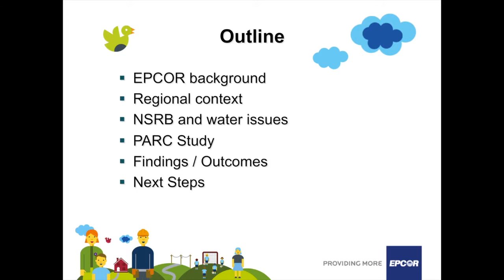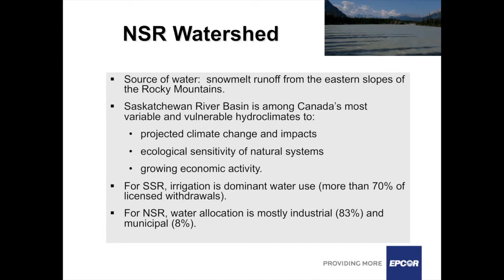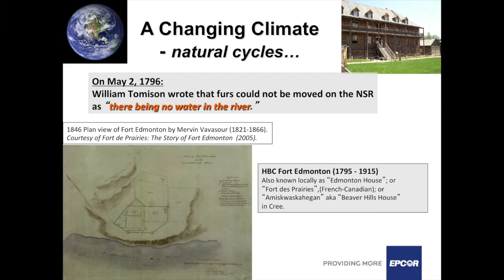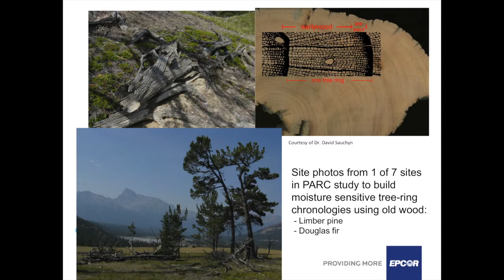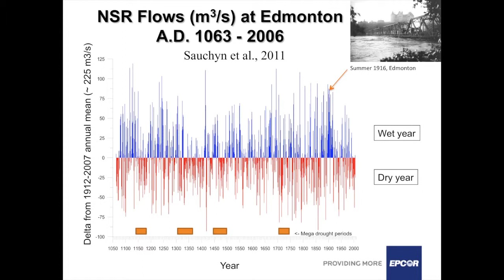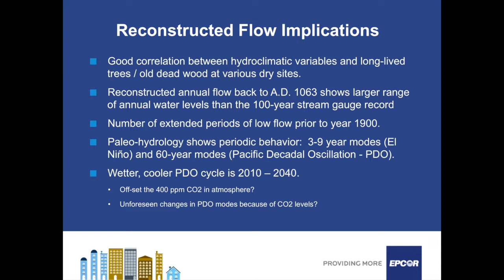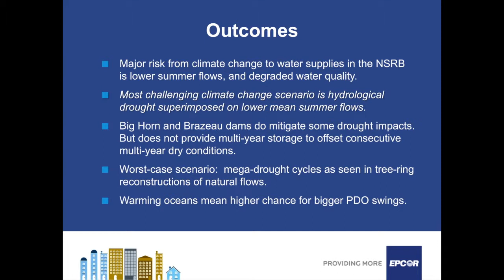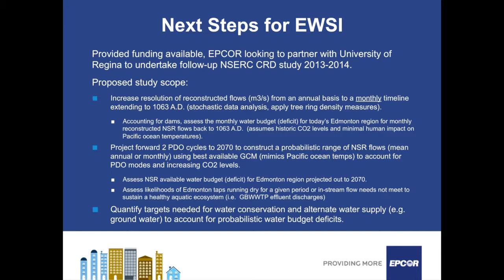Dr. Lyndon Gyurek, EPCOR, Managing Climate Change Impacts on Water Resources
Dr. Lyndon Gyurek describes how EPCOR is assessing the potential of climate change on the supply of drinking water to Edmonton and the rest of the Capital Region of Alberta. In a study of tree ring data matched with a 100 years of flow data, the past fluctuations of water supply in the North Saskatchewan River are projected back to 1060 A.D. The tree ring to hydrology modelling projects that flows in paleo-history have been outside the range (higher and lower) than the current 100 year record. Extended periods (in the order of 30 to 50 years) were projected. The cycles of wet and dry cycles could be related to El Nino and the Pacific Decadal Oscillation. When climate change is added to the paleo-hydrological trends stresses on water supply become apparent in a watershed where supply has been taken for granted.

Dr. Lyndon Gyurek is Senior Manager, Environmenta at EPCOR Water Services. Dr. Gyurek has been active in the field on environmental engineering with a focus on water for more than 15 years. He completed his doctorate in Environmental Engineering from the University of Alberta in 1997. He is a founding member of the Alberta Low Impact Development Partnership (ALIDP) and past board member.